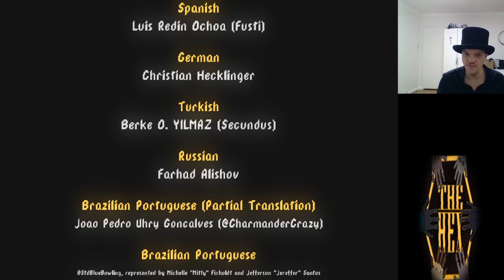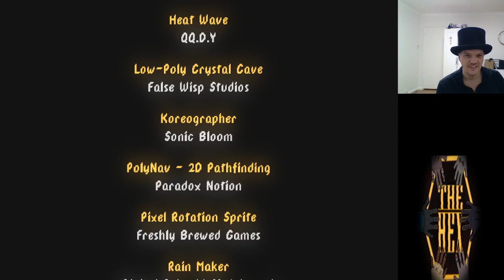The Hex pt4 (Finale): Bullet hell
First playthrough of The Hex. This is part four and I hope you enjoy

Streaming Mon - Wed - Fri usually from 11am - 3pm AEST